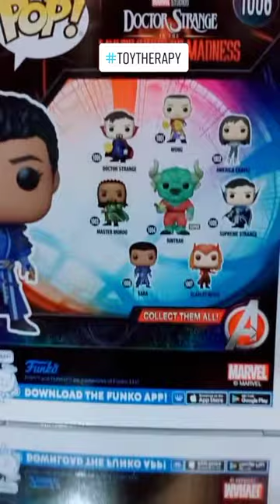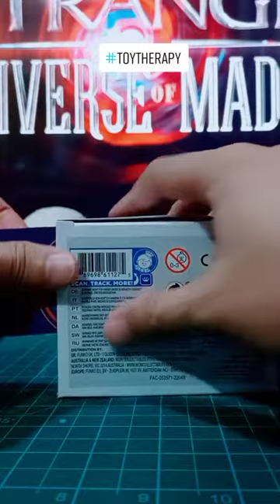Unboxing | Sara | Doctor Strange | Multiverse of Madness | Funko Pop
Isa lang pala ang hikaw nya. New character from MOM. The love interest of Wong.